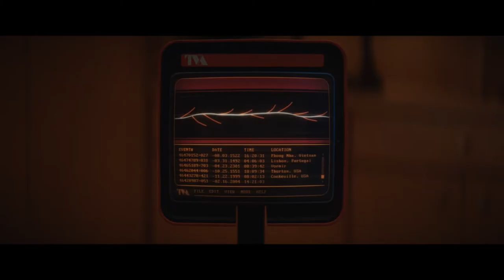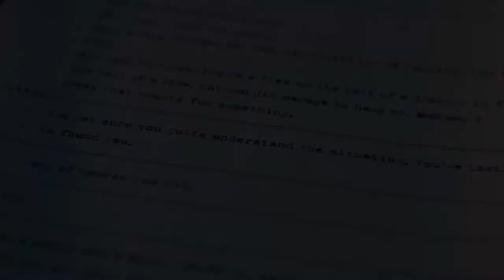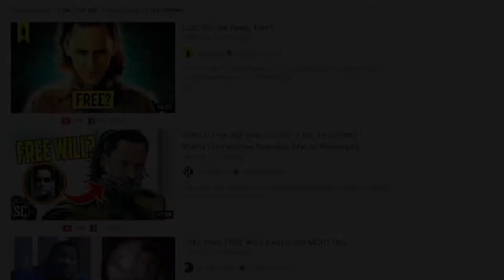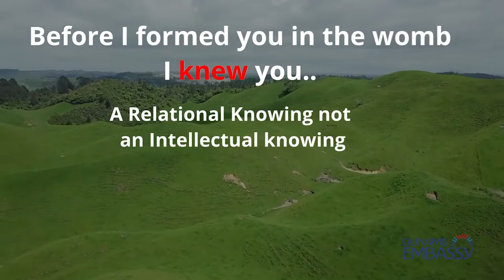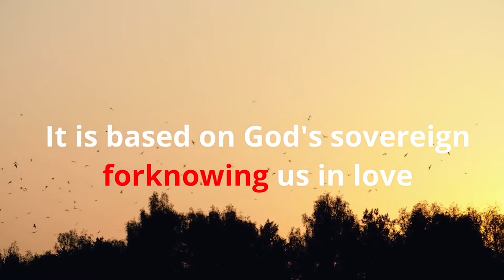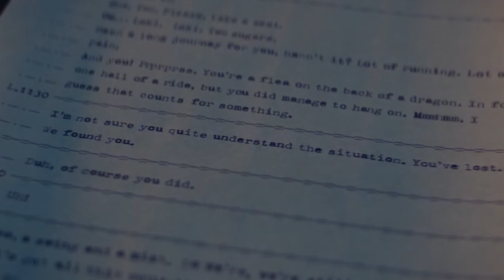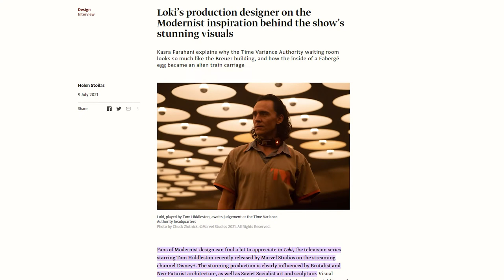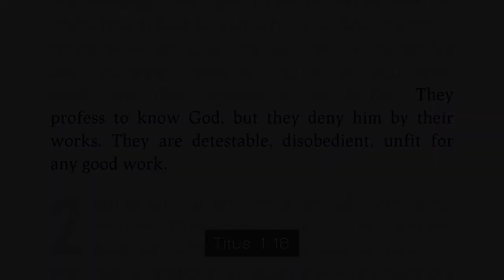HE WHO REMAINS explained by a Christian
The Loki tv series introduced into the Marvel Cinematic Universe, one of the most notorious comic book villains. Bringing with him some key marvel story concepts such as the multiverse, multiple realties and more. But in watching the Loki series when it was initially released back in June of 2021. We noticed throughout the show some key Christian Concepts being warped within the shows plot and dialogue. In this video we would be breaking down the shows plot with major focus on He Who Remains from a Christian perspective.

Welcome to Xplanations. Where we break down Blockbuster Movies, TV Shows, Video Games, Current Social Events and more through Biblical Eyes.

Video Chapters ⌚
00:00 Do you Really believe in all this stuff?
02:05 Comic Explanation
07:10 Show Explanation
14:00 Loki is a show all out 'Freewill'
14:35 Freewill and Predestination Explained
22:10 The 'Sacred Timeline' Explained
23:21 Why 'Freewill'
24:10 He Who Remains Explained
29:43 Who would believe the Dogma?
32:02 The Loki series (and most of Marvel) warps Christian Principles
33:50 He who Remains is a 'false god'
35:30 Why do we care so much?
37:48 God's Freewill is not like the MCU's Freewill
38:31 Thanks for watching and Don't Blindly Consume

Video Citation 📄